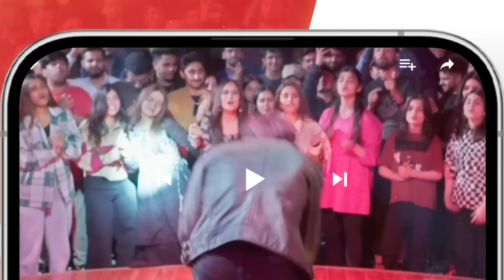Zoya Ke Aghwa Mein Kon Aurat Shamil Hai...? mamia bilalqureshi - Meesni - HUM TV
Meesni - Episode 108 - ( Bilal Qureshi, Mamia, Faiza Gilani ) 7th June 2023 - HUM TV

CAST:

Bilal Qureshi
Sharmeen Kashif
Faiq Khan
Arsalan Butt
Najiba Faiz
Mamia
Ahmad Taha Ghani
Haseeb Khan
Laila Zuberi
Faiza Gilani
Ali Raza
Sikandar Nawaz
Tahira Imam
Iqra Shahnaz
Kashaf Noor
Abdul Manan
Soofia